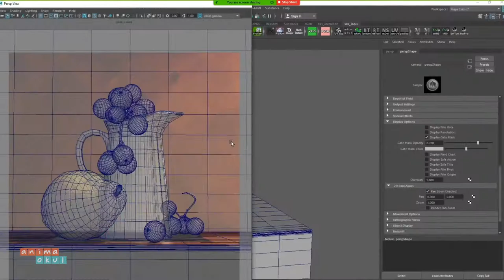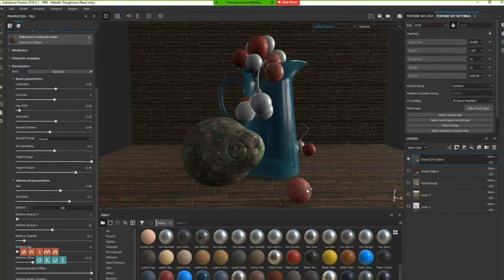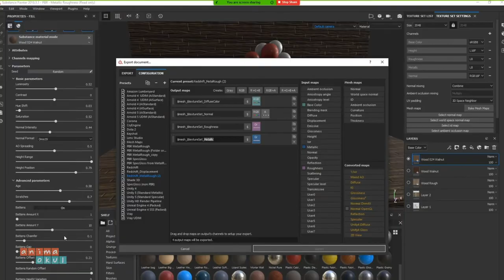Fotorealistik Render & Compositing Dersimizden | Mehmet Erer Hoca'mızın Still Life Çalışması 🙌